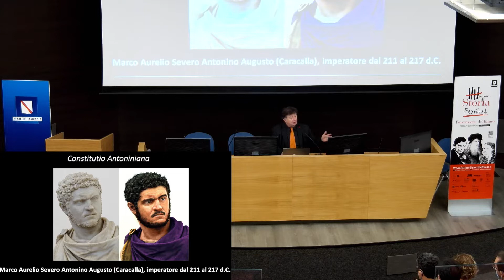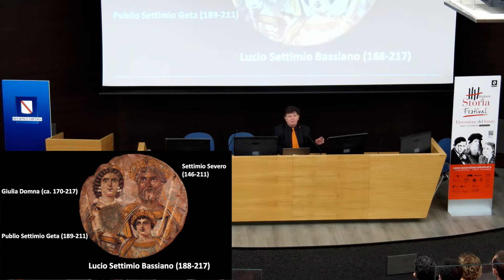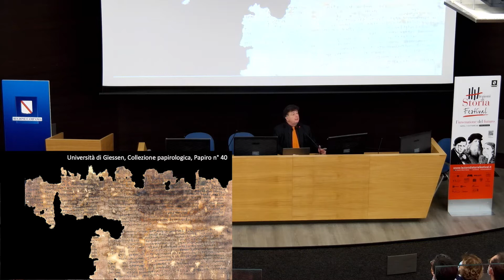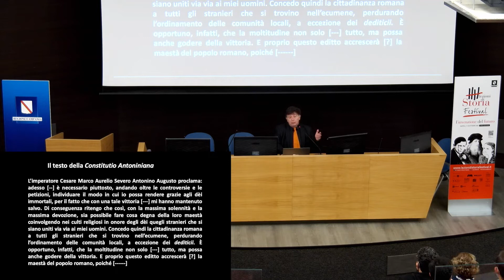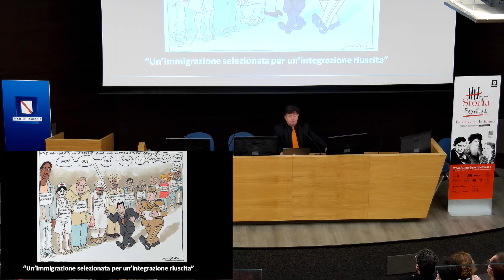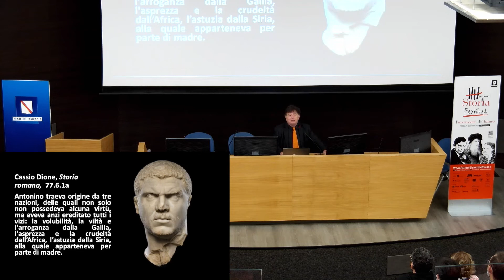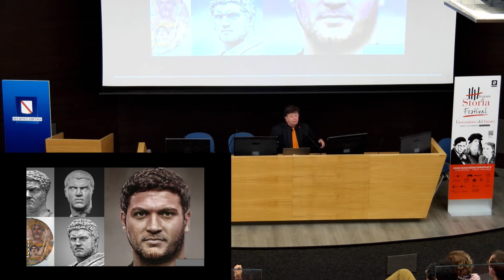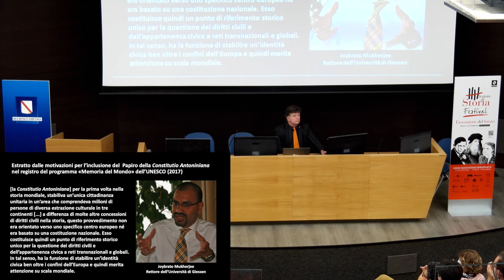GIUSTO TRAINA | CARACALLA E LA PROMESSA DI CITTADINANZA | LEZIONI DI STORIA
Nel 212 d.C. l’imperatore Marco Severo Antonino Pio, detto Caracalla, emana un editto che estende la cittadinanza a gran parte degli abitanti nelle province dell’Impero romano. Questa decisione rivoluzionaria ebbe molte ragioni e produsse importanti conseguenze politiche, economiche e sociali.